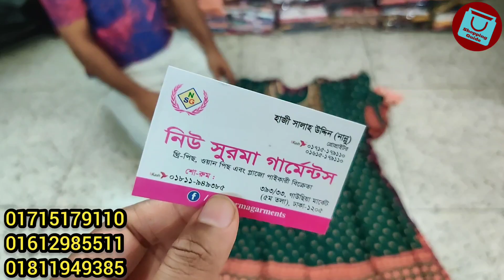সরাসরি কারখানা থেকে ওয়ানপিস লং গাউন/কুর্তি/টপস কালেকশন | OnePiece Kurti/tops collection